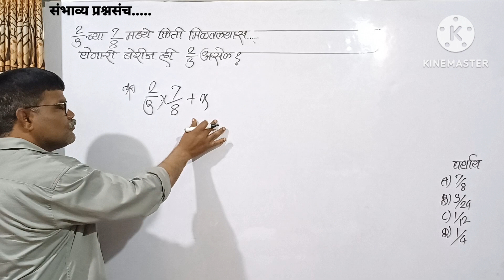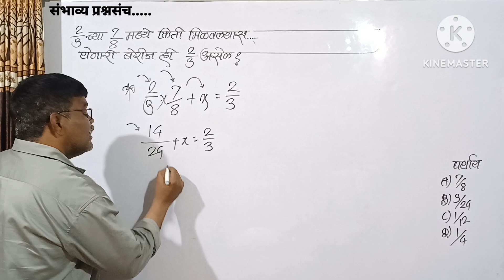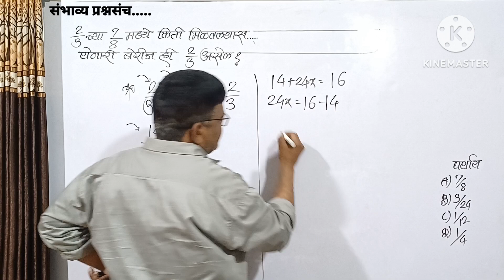2/3 च्या 7/8 मध्ये किती मिळवल्यास येणारी बेरीज ही 2/3 असेल?अपूर्णांक#